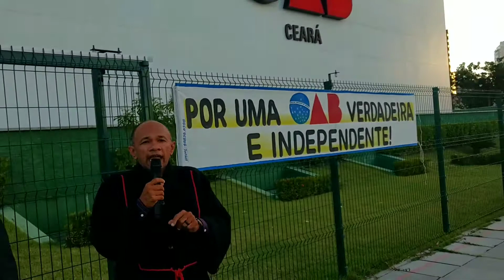O Dr. Mardonio e a nova sede da OAB